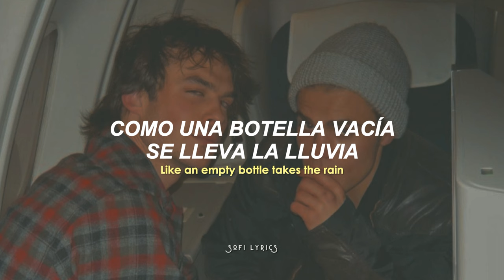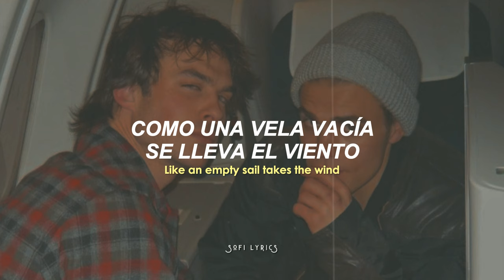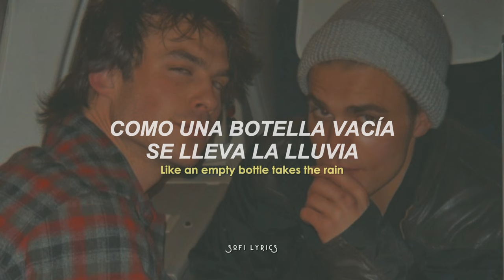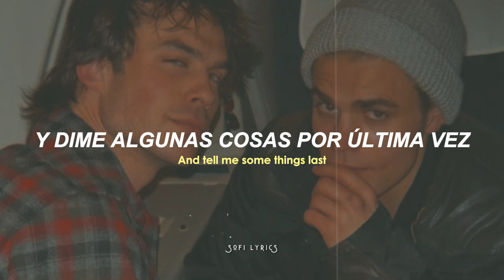Tom Odell - Heal [español+lyrics] [slowed]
♫ ♬ ♪ ♩ ♭ ♪    𝔩𝔢𝔱𝔯𝔞/𝔩𝔶𝔯𝔦𝔠𝔰     ♫ ♬ ♪ ♩ ♭ ♪

Take my mind and take my pain,
Like an empty bottle takes the rain.

And heal, heal, heal, heal.

And take my past and take my sins,
Like an empty sail takes the wind.

And tell me some things last.

Take my heart and take my hand,
Like an ocean takes the dirty sands.
And heal, heal, hell heal!